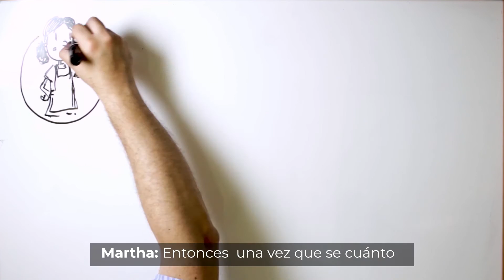04 Doodle Meta Finaciera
Banco del Bienestar